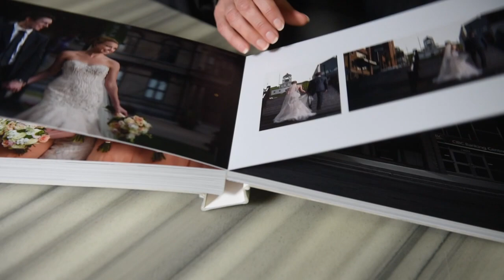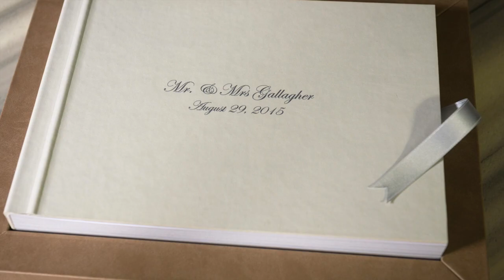Album Promo Spring 2017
This video is about Album Promo 2017